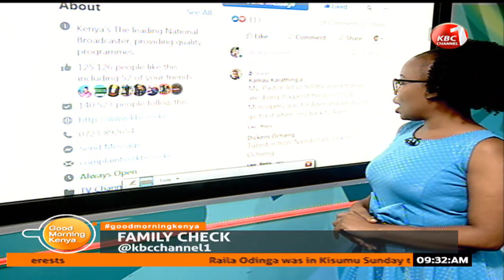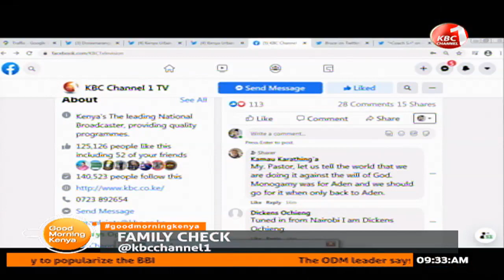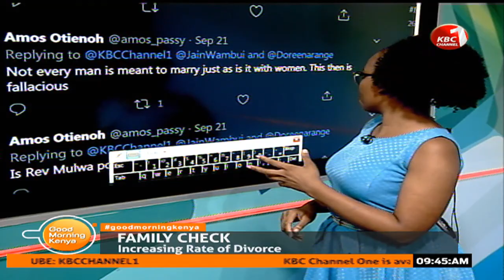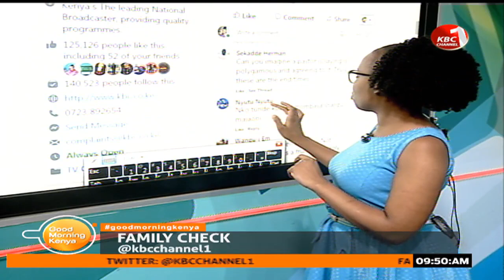Good Morning Kenya - Increasing rate of Divorce in the family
Rev Vincent Mulwa Talks about Polygamy and Divorce